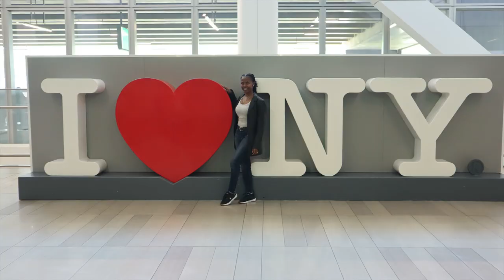VLOG: Come spent a few hours in New York with me, Visa application, I missed my flight.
Hello my darlings, I hope you guys are doing great. Remember in everything be grateful, things always work out. This was such a rushed trip to NY I’ve always loved visiting this city, the traffic though. I don’t think people even look around to see who’s next to them, everything is just a rush it’s such a buzz. My Schengen visa application process was such a mess. I hope you’ll enjoy the vlog. Thank you so much for your support always. I love you ♥️